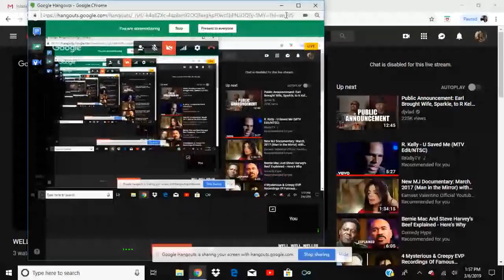I Could Use Some Help! (Part 2)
Brandon Stovall,
Hustle Dream Production

This Is My Channel, Those Of You That DON'T LIKE ME, PLEASE EXIT!! HERE, I WILL EXPRESS MY FREEDOM OF SPEECH AND ALSO MY ALLEGATIONS. DON'T REPORT ME TO YOUTUBE BECAUSE YOU ARE FURIOUS WITH ME OR MY GUEST/S. IF I MAKE YOU FEEL SOME TYPE OF WAY, JUST LEAVE!! YOU HAVE AN OPTION TO BE HERE AND IS NOT FORCED. START YOU A CHANNEL IF YOU DON'T HAVE ONE SO THAT THE "PEOPLE" CAN COME HEAR YOUR THOUGHTS ETC. KK​​​​​​​​​​​​​​​​​​​​​​​​​